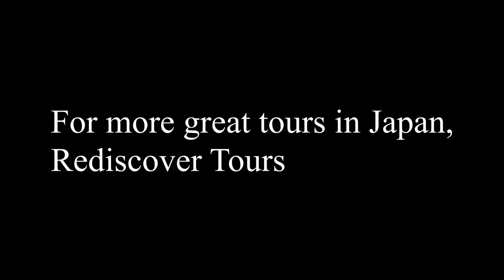Sunset on Akashi Kaikyo Bridge, the longest suspended bridge in the world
Enjoy a beautiful sunset on Sunset on Akashi Kaikyo Bridge, the longest suspended bridge in the world connecting Honshu (Japanese main island) to Awaji Island.